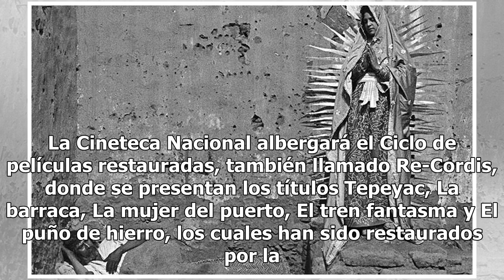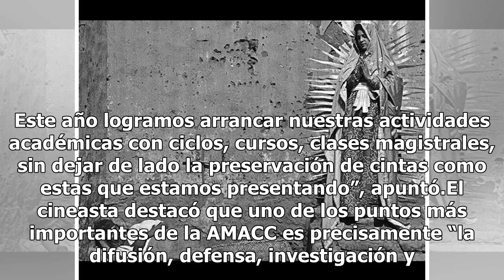Ciclo Re-Cordis rescata cinco cintas históricas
La Cineteca Nacional albergará el Ciclo de películas restauradas, también llamado Re-Cordis, donde se presentan los títulos Tepeyac, La barraca, La mujer del puerto, El tren fantasma y El puño de hierro, los cuales han sido restaurados por la Academia Mexicana de Artes y Ciencias Cinematográficas (A...